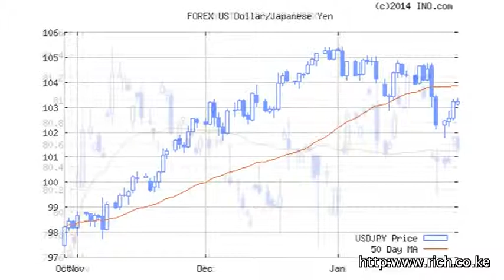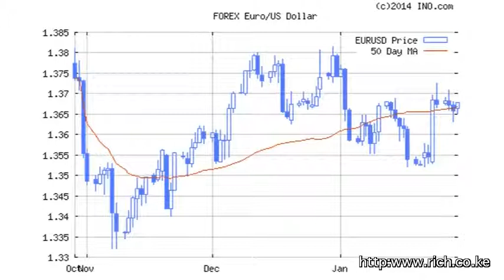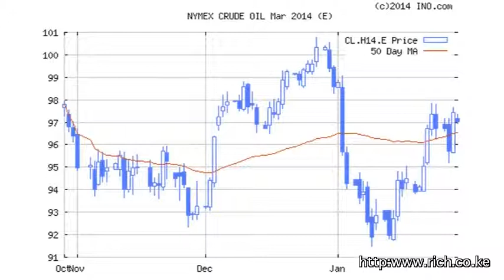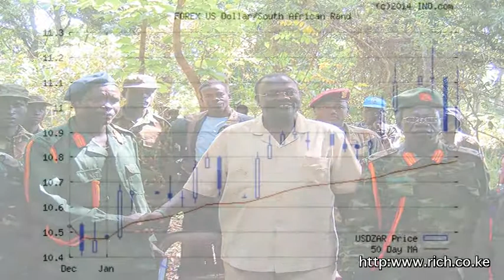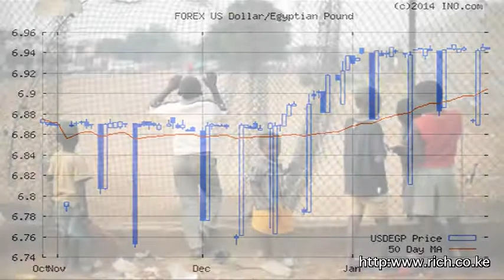Matters Financial and Geopolitical from a Frontier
Turkey's Central Bank ,William S. Burroughs @BarackObama,Malaysia,Dollars,Oil, Central African Republic,Gold,Kenya